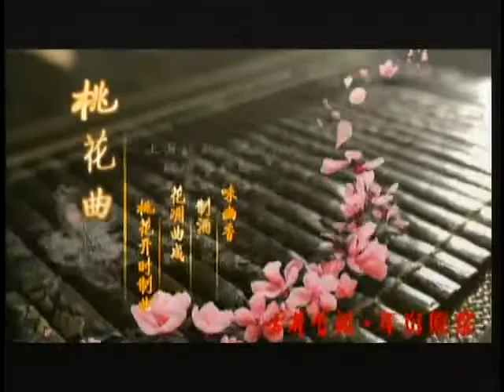锵锵三人行20120411拍摄纪录片《三线人家》为父辈留证 许子东 王小帅